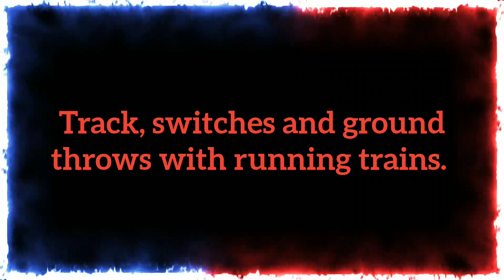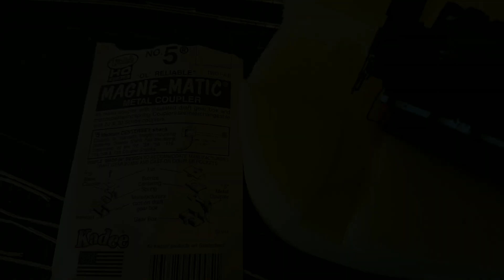Final trackwork and running trains - Part 6 of Angels Ridge Railroad layout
Welcome and greetings all, this is my next installment of the HO scale layout - Angels Ridge Railroad.
Doing the final trackwork, testing, sorting any issues and lastly. Running trains.
Thanks to all subscribers and I appreciate your comments and ideas.

Thanks again
Brian 🤘